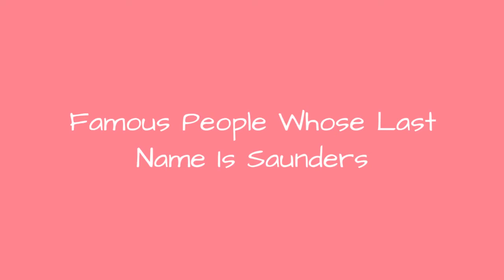Famous People Whose Last Name Is Saunders 🐊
Being a fairly common name, it's no surprise there are a lot of famous people with the last name Saunders. Do you recognize all the celebrities whose last name is Saunders on this list? Although not all of these people are related, they are all famous people with Saunders as their surname. From athletes and actors to musicians and political figures, this list provides images of each famous Saunders along with information about their lives. If your surname is also Saunders, you very well could be related to some of the well-known people on this list. Examples of famous Saunderss include Jennifer Saunders, George Saunders, and Nancy Saunders, but there are plenty of others on this list to learn about other than just those three. If you want to know more about each celebrity Saunders, click their corresponding row and more information will appear. In some cases you can click the person's name and see what other lists of ours they are ranked on. more
0:00 - Intro
0:00:08 - Lanna Saunders
0:00:15 - Blaine Saunders
0:00:22 - Alvin Saunders
0:00:29 - Ben Saunders
0:00:36 - Jeraldine Saunders
0:00:43 - Justine Saunders
0:00:50 - David Saunders
0:00:57 - Quisha Saunders
0:01:04 - Flip Saunders
0:01:11 - Cicely Saunders
0:01:18 - William Saunders
0:01:25 - Dean Saunders
0:01:32 - Joe Saunders
0:01:39 - John Saunders
0:01:46 - Angela Saunders
0:01:53 - Nancy Saunders
0:02:00 - George Saunders